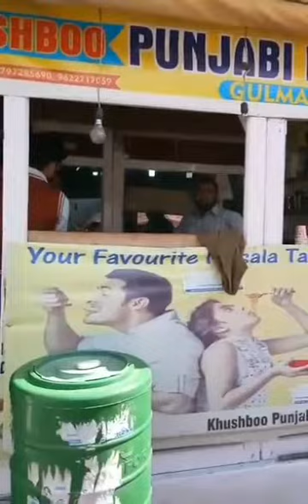Deepak kalal | main market of kashmir